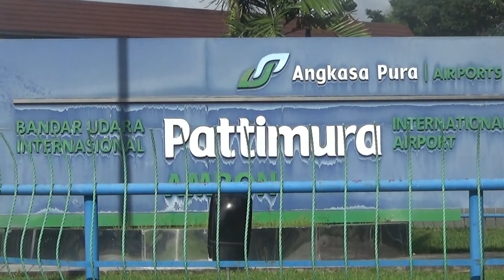Bandara Internasional Pattimura Ambon Tahun 2021, Bandara Ke 3 Besar Terbaik Asia Pasific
Untuk menunjang pelayanan publik Bandara Pattimura terus berbenah dengan melakukan renovasi beberapa area yaitu kedatangan mau area karbarata pesawat mau area publik dan area keberangkatan.sehingga pelayanan publik tersebut berjalan dengan baik